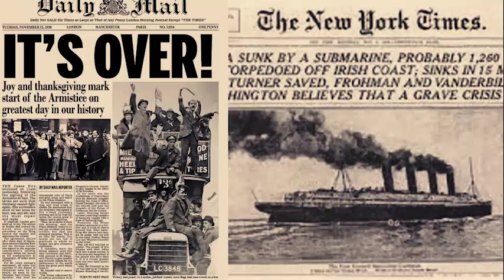سيدة فى قطاع غزة تفتتح كافية خاص بالقطط وسط حالة من الاستنكار و ردود الأفعال الرافضة لهذه الفكرة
توضيح هام : هذا الفيديو محمي بحقوق الطبع والنشر ( copyrights ) لصاحب الحقوق "وكالة أرك" ولا يسمح بإعادة تنزيله على أي قناة ثانية على اليوتيوب أو أى منصة أخرى وأي مخالفة لهذا الحق سوف نتخد الإجراءات القانونية فوراً.